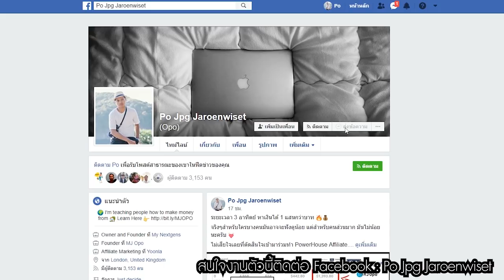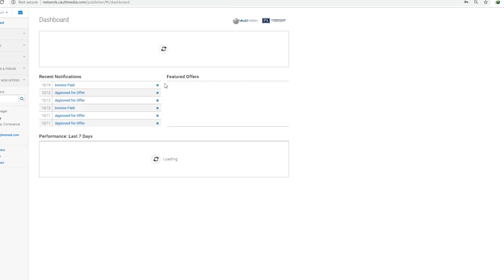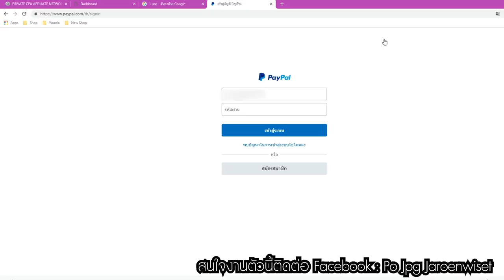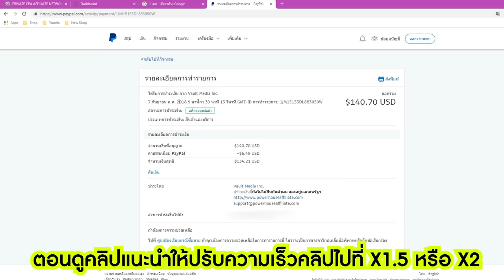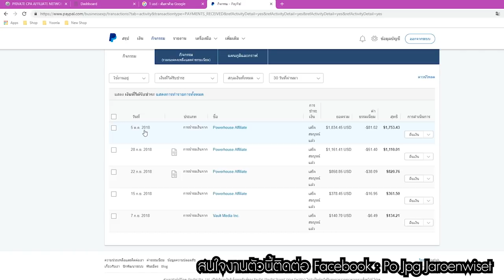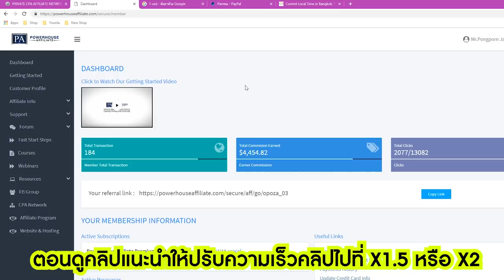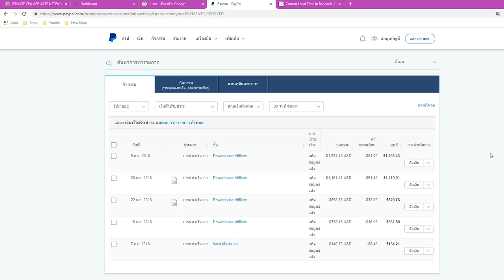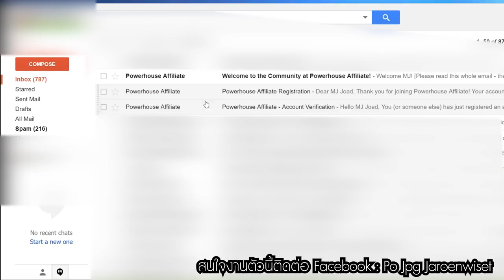สร้างรายได้ $15.75 ต่อ 1 ช.ม. ได้จริง+สมัครฟรี!! 🤑🤑🤑